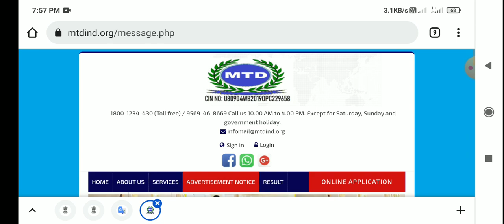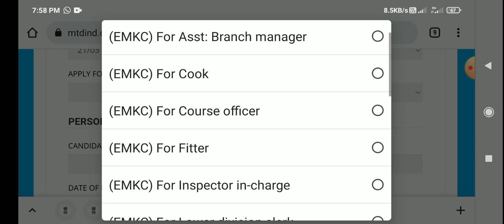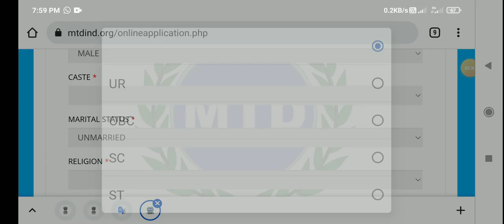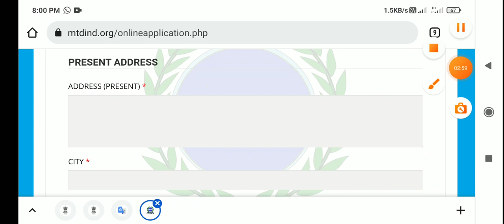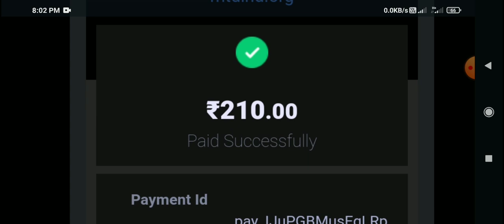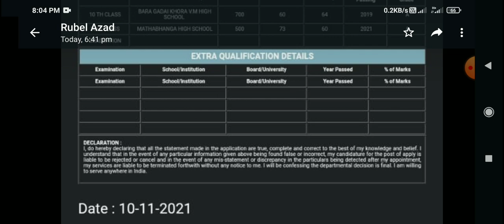পরিবহন দপ্তরে 31হাজার শূন্যপদে নিয়োগ। MTDIND new recruitment 2021। How to online apply mtdind 2021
টেলিগ্রাম গ্রুপ সবাই জয়েন করুন
হোয়াটসঅ্যাপ গ্রুপ লিংক জয়েন করুন.
ইনস্টাগ্রাম গ্রুপ লিংক.